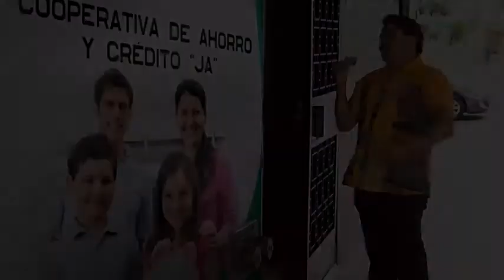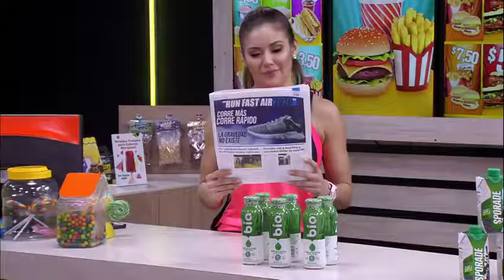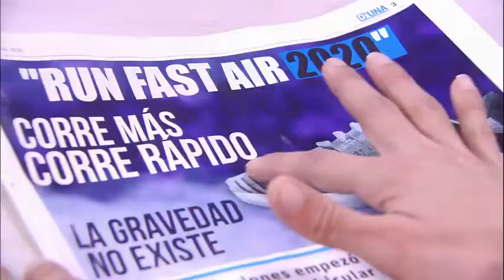Antuca me Enamora - Capítulo 56. Lunes a Viernes 20:00 por TC. Suscríbete 👇🙏